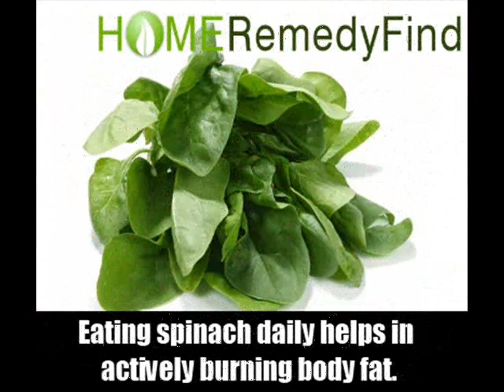40 Excellent Fat Burning Foods